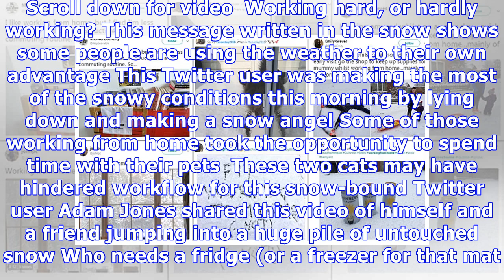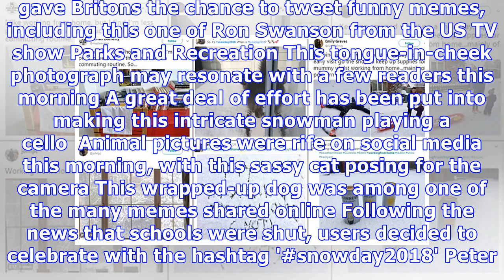Brits tweet their ‘workingfromhome’ joy after heavy snow